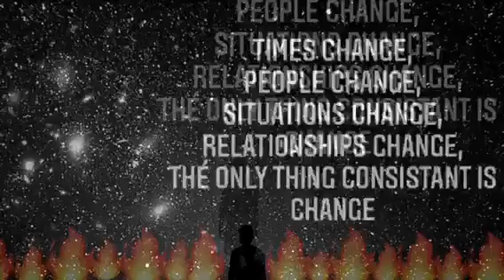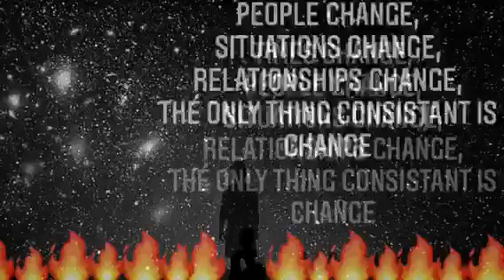Romey Rome How it is ft Giovanni Mazeratti & Poppah Khaf